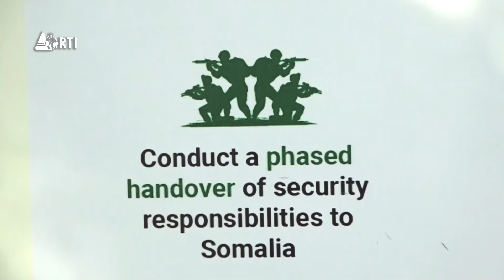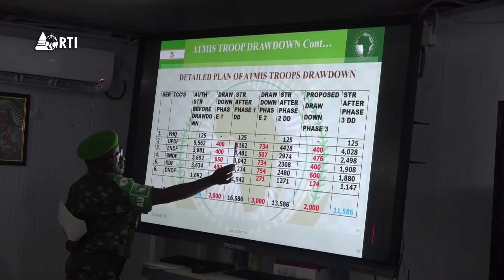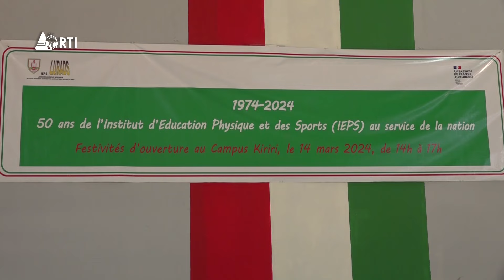Isanganiro: Edition du 6 septembre 2024